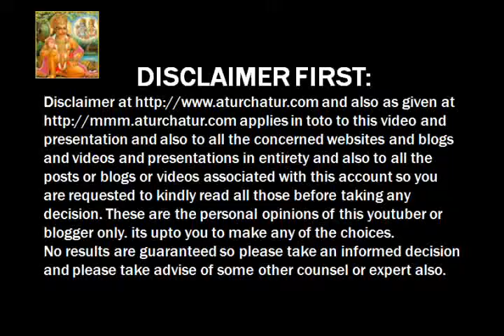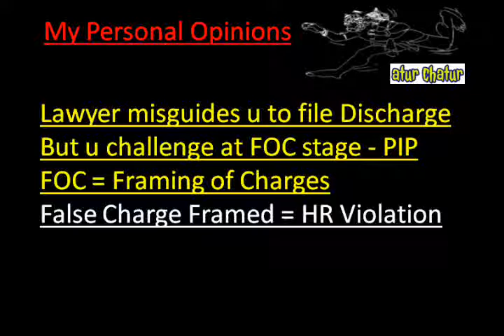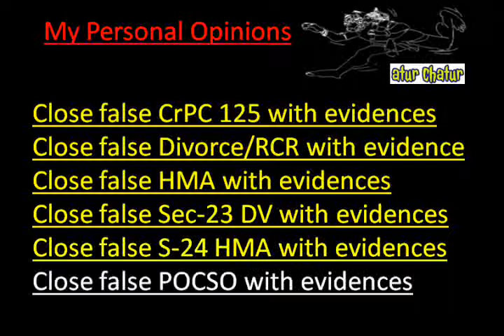Victoria Top Lawyer NRI Legal Services Best Advocates Non Resident Indian Law Firm India